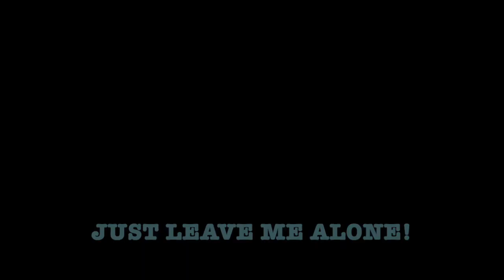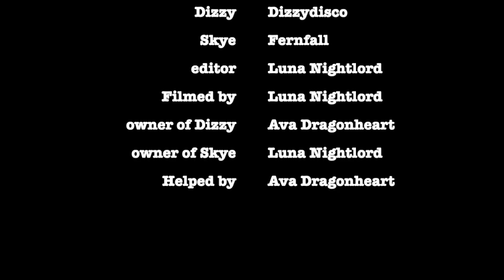Trampoline SSO music video || Fawncy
dont judge me... lol I'm just trying different things and I'm pretty proud of this :)